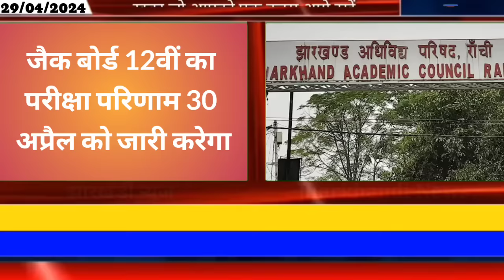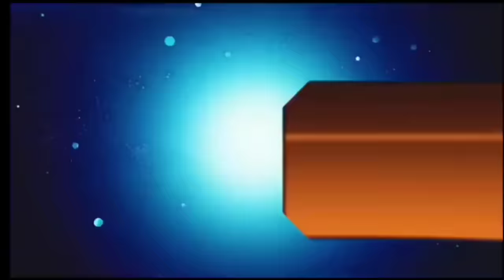आज 30 अप्रैल 2024 झारखंड की ताजा खबर ।। Today Jharkhand News, Jharkhand Breaking News Champai Soren